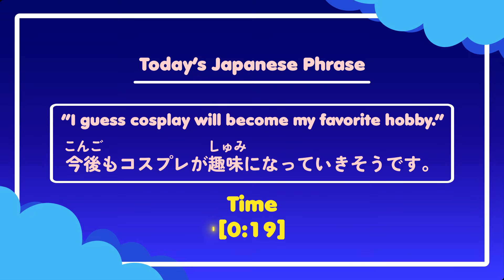Sayacchi's cosplay as Yoru-san from “Spy Family”【Saya Hiyama】【Weather News】